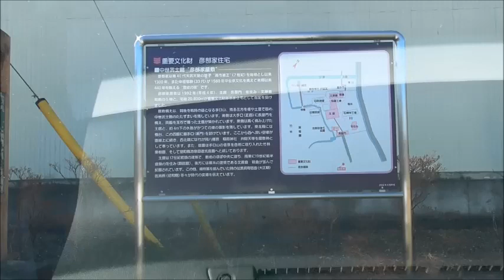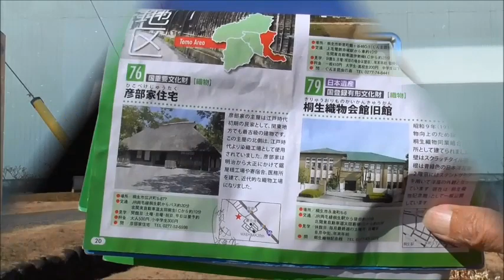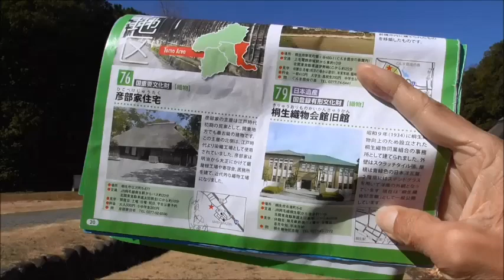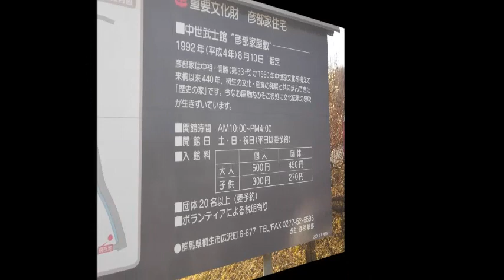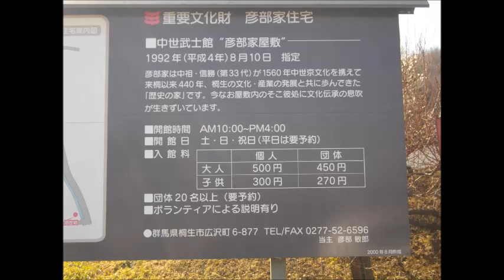彦部家住宅・・ぐんま絹遺産・・桐生/群馬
江戸時代より染織工場として使用されてました。